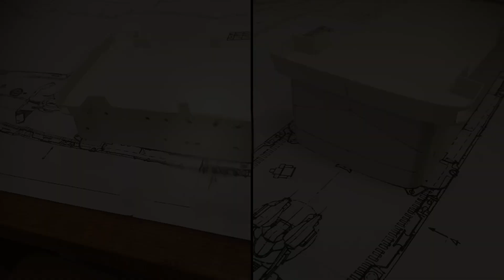1/96 HMS Liverpool (D92) Model Ship - Full Build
Please visit woodys model works for all your HMS victory 3D printed parts